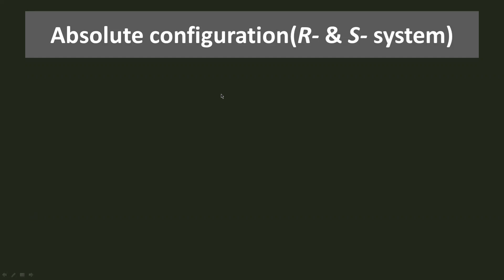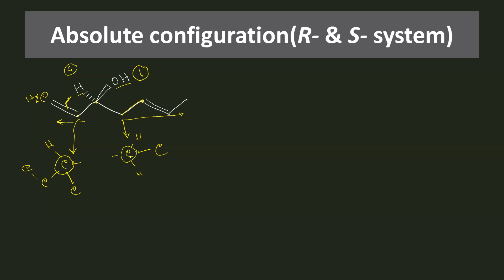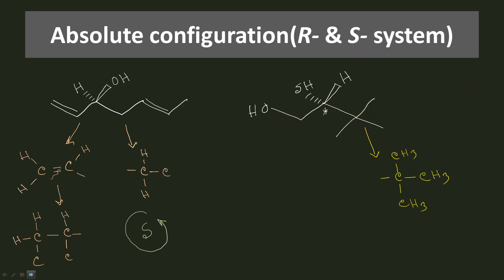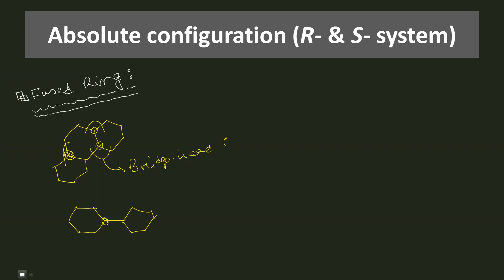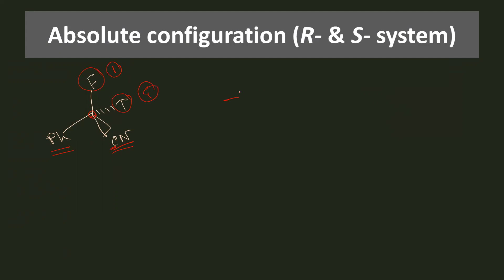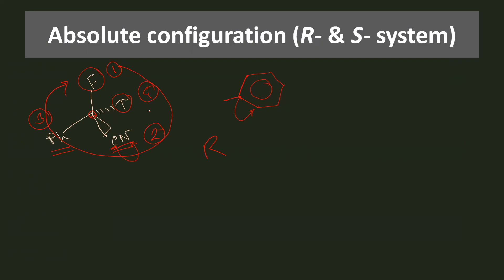ফিউজড রিং সিস্টেম || CIP Rule || Stereochemistry || Organic chemistry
Steps for naming
The steps for naming molecules using the CIP system are often presented as:
1. Identification of stereocenters and double bonds;
2. Assignment of priorities to the groups attached to each stereocenter or double-bonded atom; and
3. Assignment of R/S and E/Z descriptors.